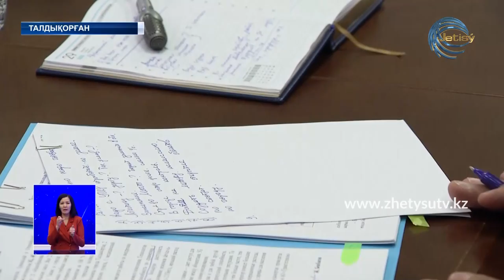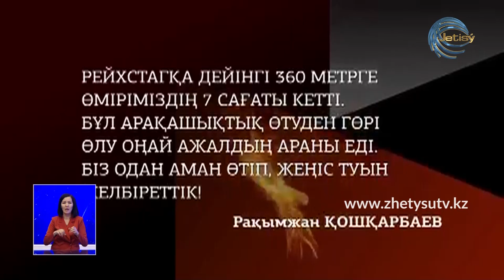ЖАҢАЛЫҚТАР (30.04.20) ЖЕТІСУ 20:30